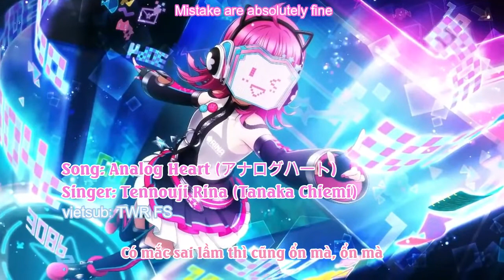(vietsub) Analog Heart (アナログハート) - Tennouji Rina (Tanaka Chiemi) | TWR FS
I ONLY OWN VIETSUB